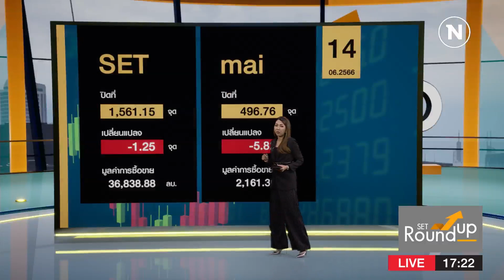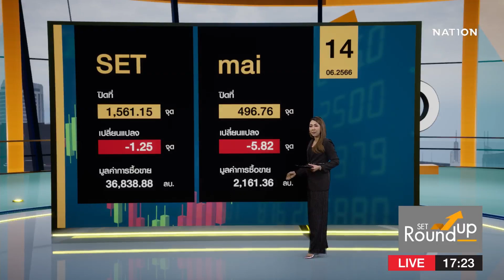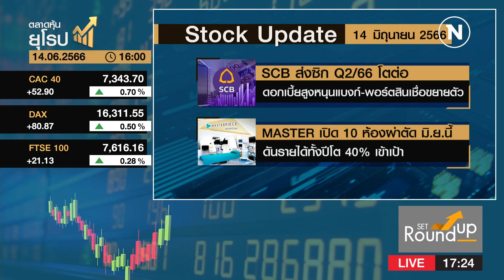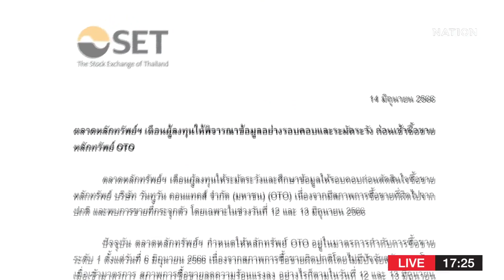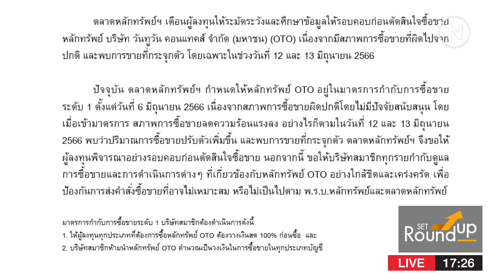SET Roundup | 14 มิ.ย. 66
Line : @nationonline